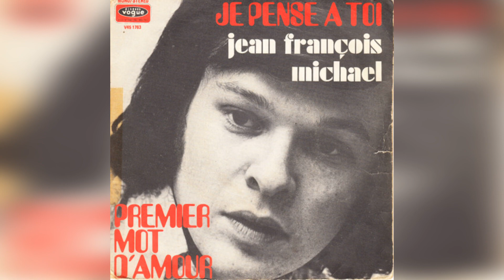Je Pense à Toi - Cover Andy Khánh - (Final Release)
Jean Francois Michael